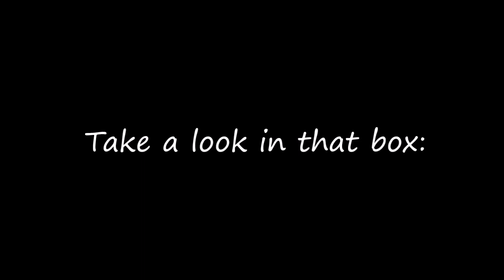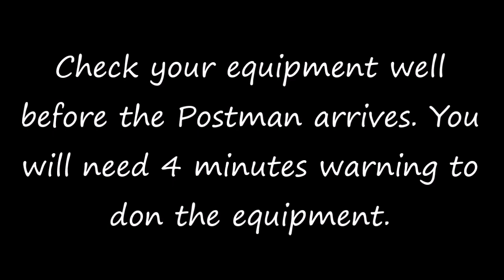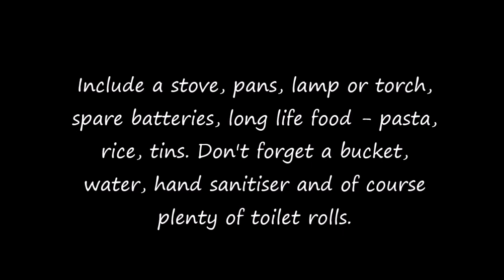Frankenstaffy Prepares to Receive a Letter from Boris Johnson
When I heard that Boris Johnson was infected and was going to send us all a letter, this immediately jumped to mind; probably due to over-exposure to Monty Python in formative years.
Does anyone remember the four minute warning and the Government Information films from the 1970's, 'Protect and Survive' etc.